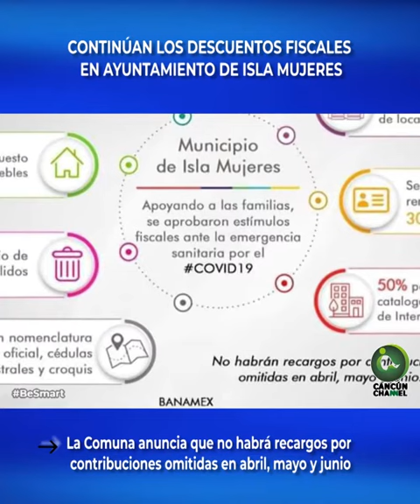CONTINÚAN LOS DESCUENTOS FISCALES EN AYUNTAMIENTO DE ISLA MUJERES